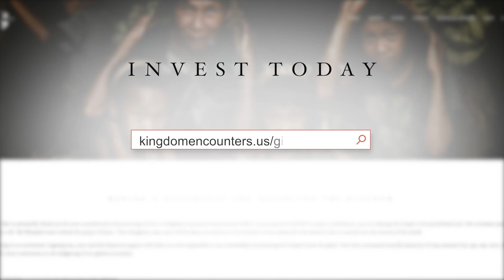Pastoring In This Season | Pastor Gary Howell Pt. 1 | Awaken The Wonder PODCAST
Before you were born, the Lord had ordained your steps. He loves you so much and has a plan for your life!